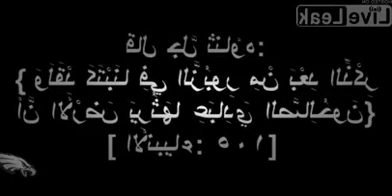Battle of Qadisiyyah - End of Persian Empire !!! -Islamic decissive Victory!!